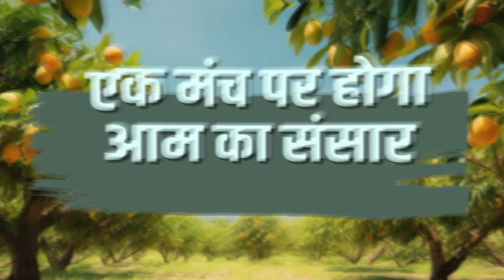Aam Sabha: आम से जुड़ी हर खास बात, किसान तक के साथ जुड़ें 'आम सभा' में 18 मार्च को दिनभर | Kisan Tak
Mango Summit: अगर आम खाना आपको पसंद है तो किसान तक की आम सभा में शामिल होना मिस ना करें. आम की खेती से लेकर खाने तक की हर खास बात होगी इस सभा में जो आयोजित हो रही है 18 मार्च को लखनऊ में.  इस सभा में हमारे साथ होंगे किसान, वैज्ञानिक, हॉर्टीकल्चर एक्सपर्ट और साथ ही आम की चर्चा को खास बनाएंगे कृषि मंत्री भी.. तो किसान तक के साथ बने रहें 18 मार्च को दिनभर..